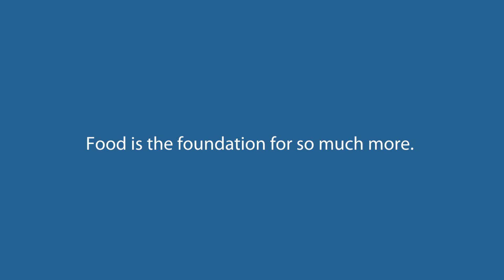Food in action: Rebecca's story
South Sudan is weathering a perfect storm for hunger. Flooding, famine and economic freefall. Families like Rebecca’s sit at the brink of starvation.

Hope is greater than hunger. Hope is growing. And hope is here — right in the communities where FMSC partners work every day.

In the Horn of Africa — where more than 7 million children under five years old are malnourished after one of the worst droughts in 40 years.

In Haiti — where violence and unrest makes it nearly impossible to transport food in and around the country. Nearly impossible — but, by God’s grace, our partners still get it done.

In Ukraine — where crossing borders to deliver food means saying goodbye to your family with no assurance you’ll return.

In Myanmar — where hostility has forced so many organizations to leave, but our partners still deliver food right where it’s needed most.